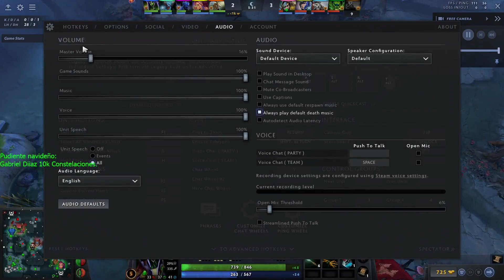LadyGlaceon Gaming - 1 GAME 1 TURBO Y SAFARI #6